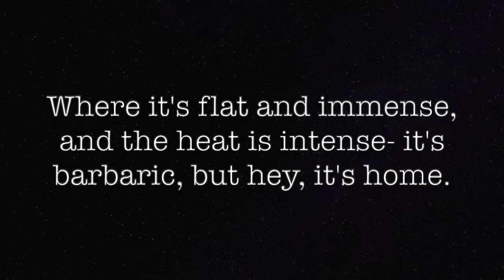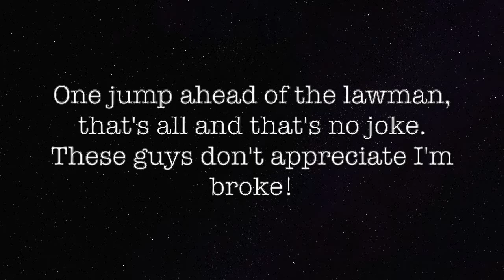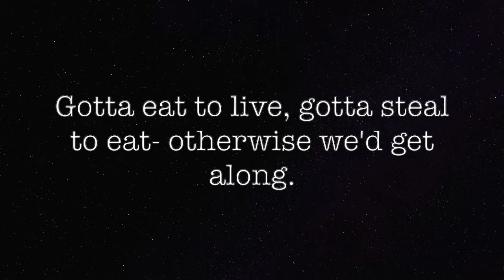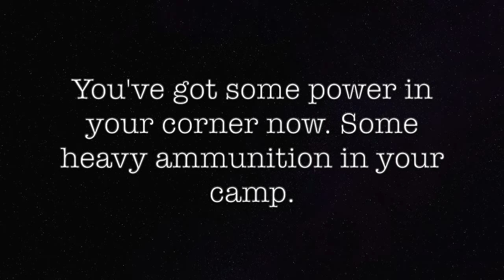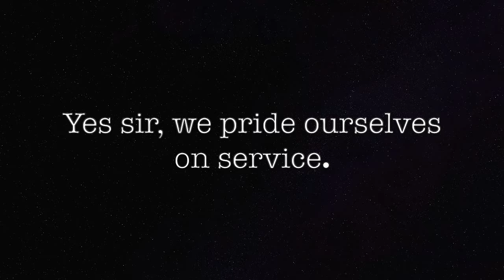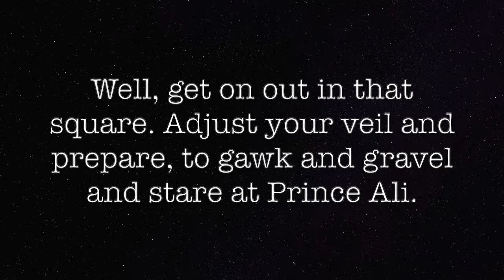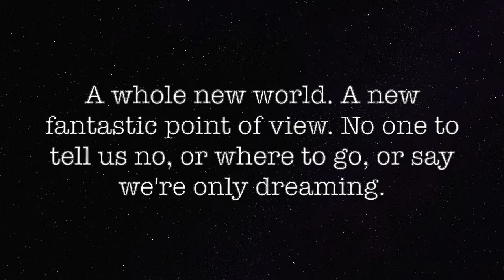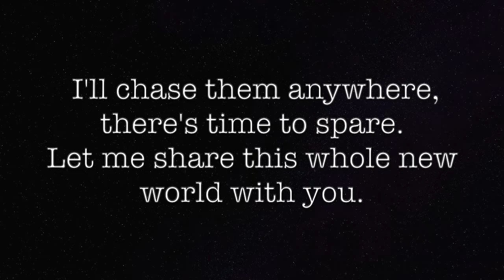Aladdin Practice Video- Afternoon Chorus/4th Grade Morning Chorus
Please use this video to practice your vocals for Monday's show.  I'm sorry it's just my voice singing- it's the easiest way to make a practice video.